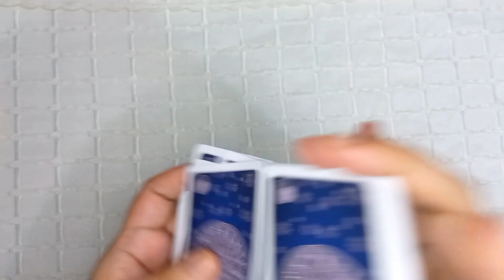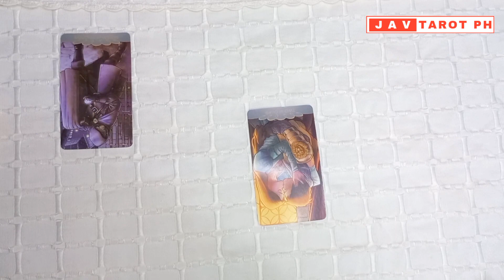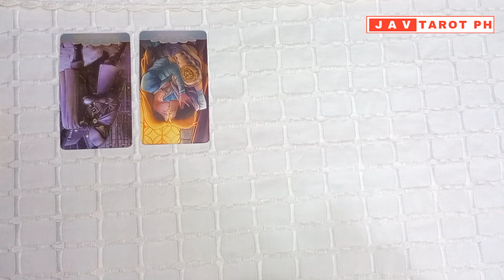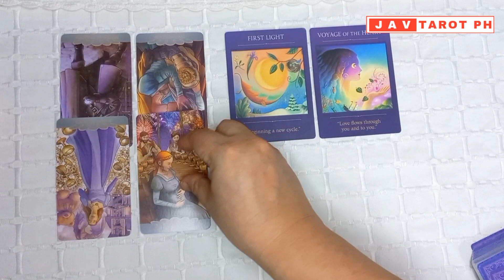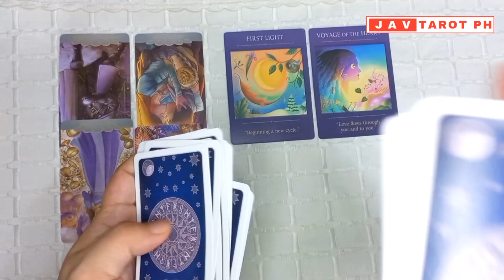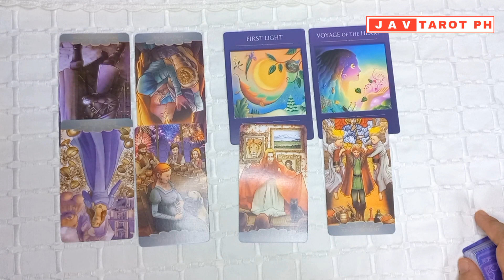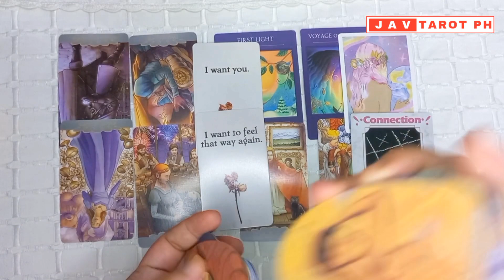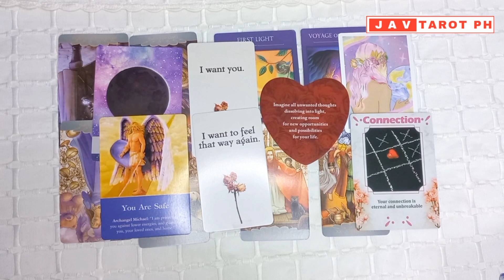September 10, 2023 Fire Signs (Aries, Leo and Sagittarius) Daily Tarot and Oracle Reading